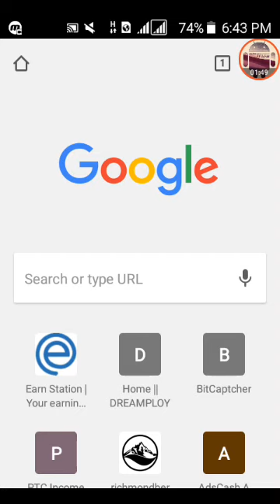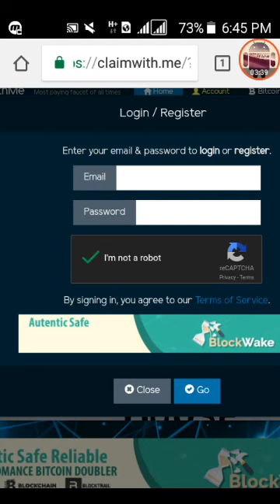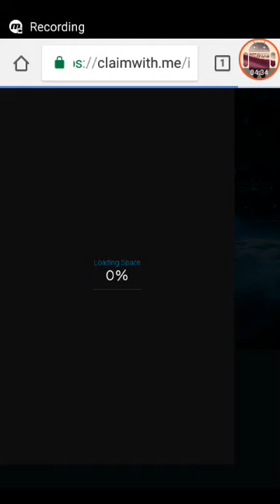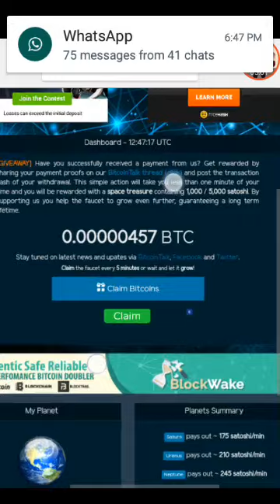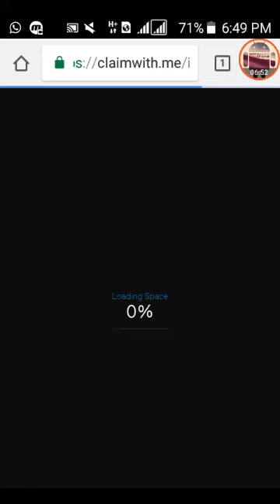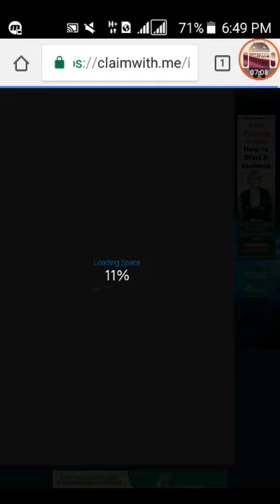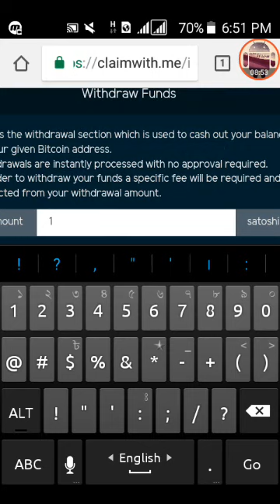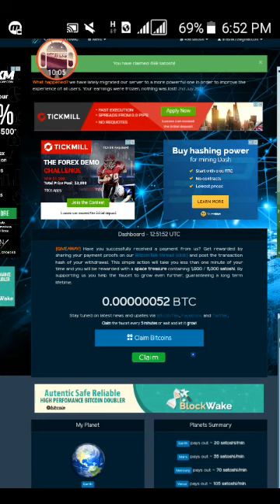প্রতিদিন 1$ করে আয় করুন এবং প্রতি 5 মিনিটে 3,000 সাতোশি আয় করুন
Wellcome To Android World BD